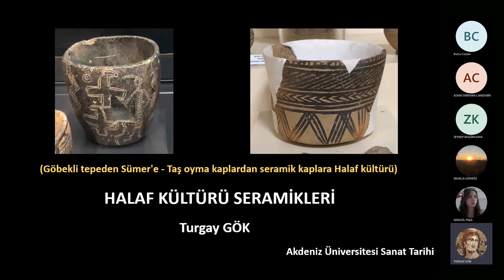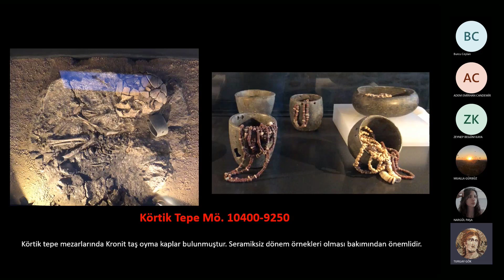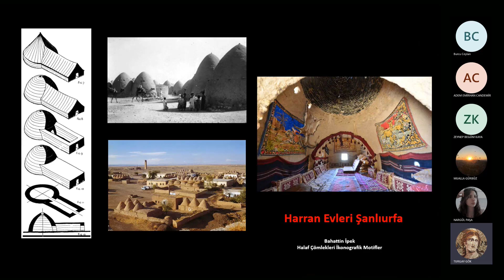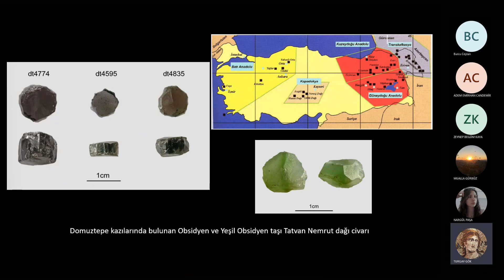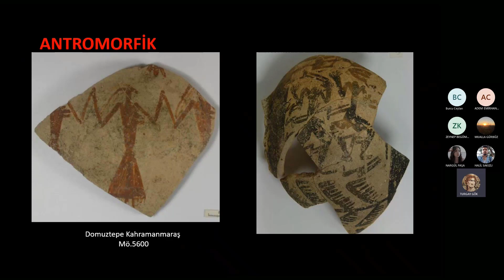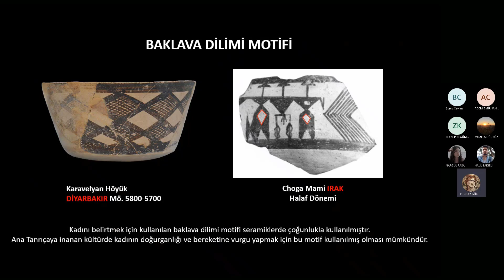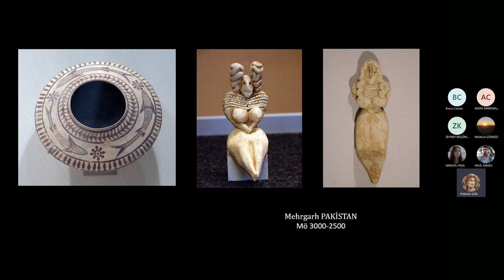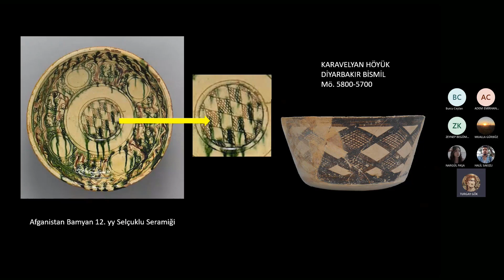Halaf Kültürü Seramikleri